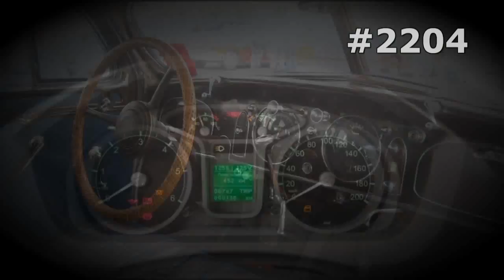#2204. Trolleybuses [RUSSIAN SUPER AUTO]